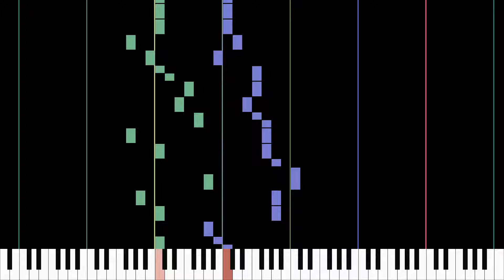Piano Solo - OST Circus Charlie - NES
Piano Solo
OST Circus Charlie
NES